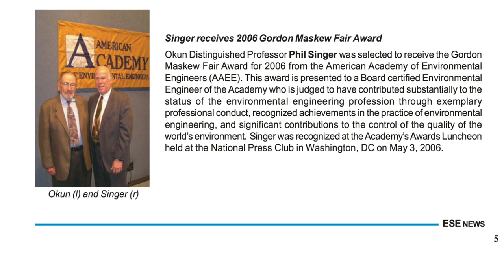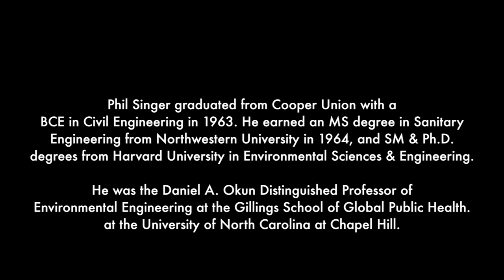AEESP Environmental Engineering & Science Stories: Phil Singer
Phil Singer, Professor Emeritus, University of North Carolina at Chapel Hill. Interviewed in 2011 at the Association of Environmental Engineering and Science Professors’ (AEESP) Education and Research conference held at the University of South Florida.

Editor and Producer - Maya Trotz
Question generator - Jim Mihelcic
Interviewers - Dee Dee deVuyst, Danielle Renzi, Omar Elsayed-Ali
Videographers – Marcelo Martindale, David Williams

courtesy of Culture Shock Music Inc.